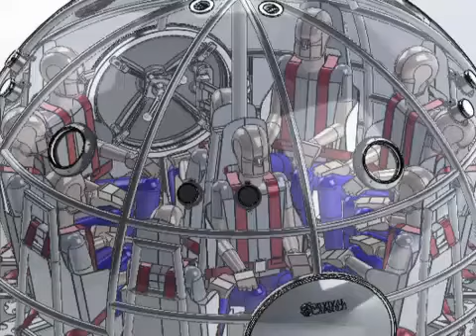كبسولة نجاة مصممة لحماية سكان السواحل عند حصول زلازل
في رد على كارثة التسونامي التي وقعت في العام 2011 على السواحل اليابانية بعد زلزال، ابتكر مهندسون اميركيون كبسولة بقاء على قيد الحياة مصممة لحماية سكان السواحل عند حصول زلازال.
تقرير مسجل. نوى أوري، تيم إكستون، لويك هوفستيدت.